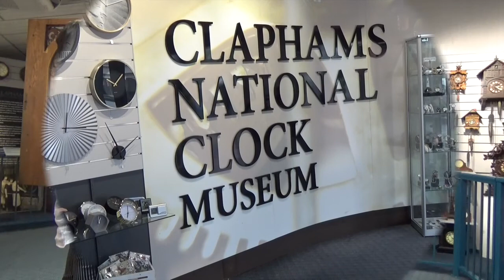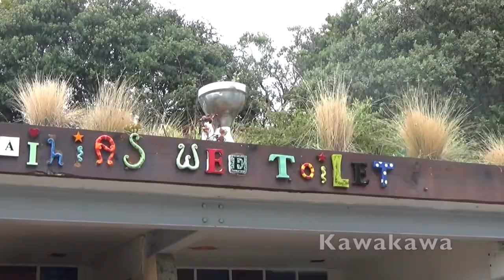Noordereiland Nr 4 NZ